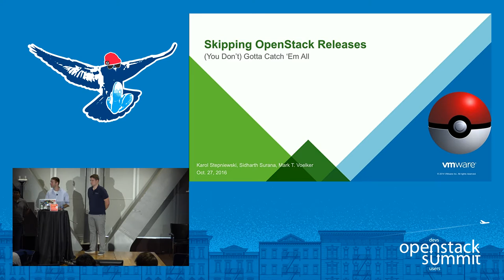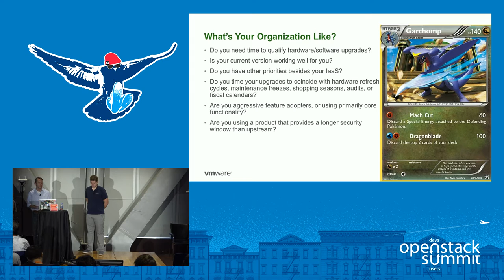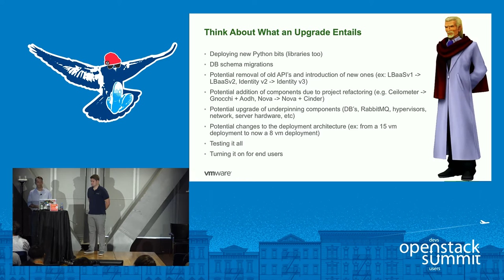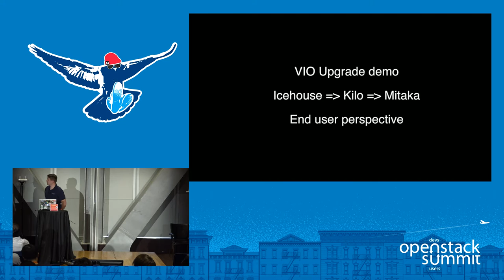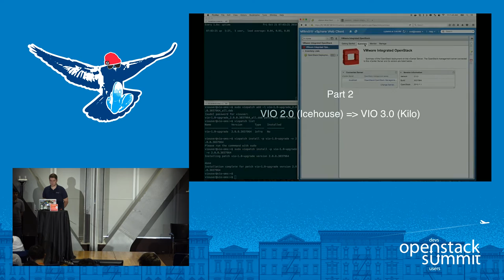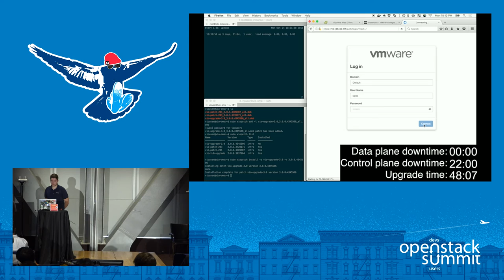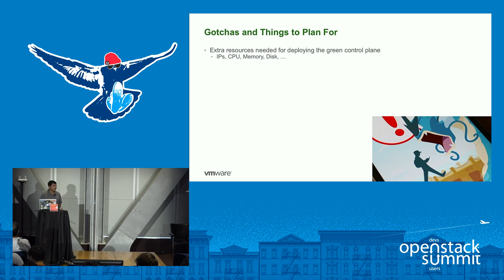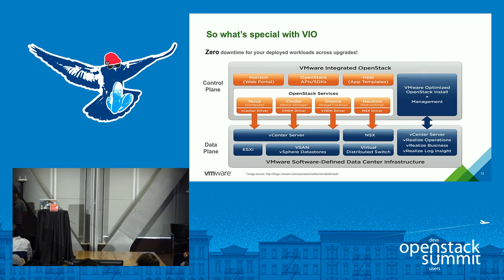Skipping OpenStack Releases- (You Don't) Gotta Catch 'Em All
Most of the commonly-deployed OpenStack projects have been using a six-month release cycle for the majority of their existence. In the early days of OpenStack's lifetime in particular, a relatively short release cycle made a lot of sense due to the rapid pace of feature addition and new projects joining the fold. Six years in, OpenStack is now a much more robust, mature platform that has attracted a much more diverse user base. As the user base has expanded, it's become apparent that not all